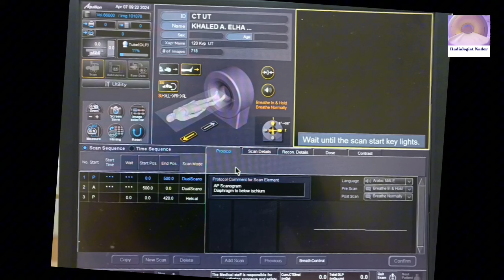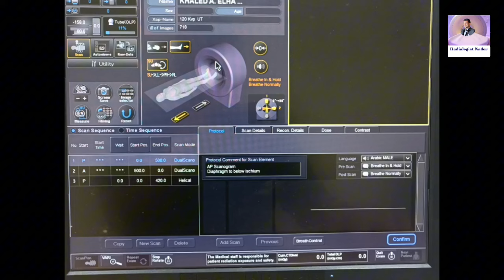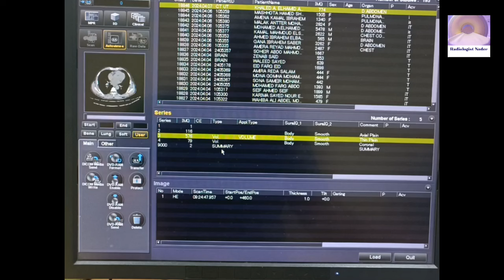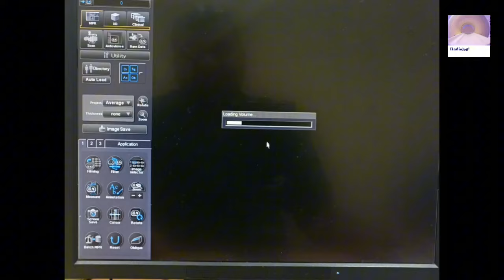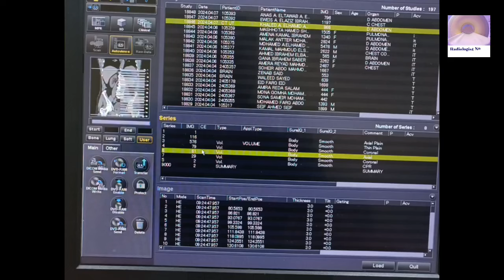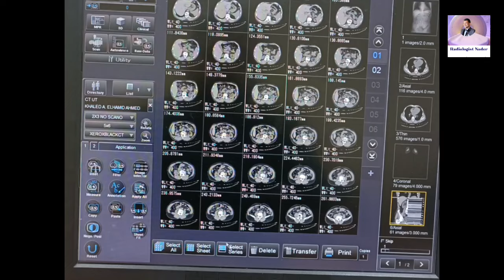مقطعية علي المسالك البولية من الالف للياء علي توشيبا 16 (CT UT)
مقطعية علي المسالك البولية من الالف للياء علي توشيبا
CT Urinatry Tract ( CT UT )|From A to Z|on Toshiba

Translated into English&Frensh&Spanish&German&Indian and Urdu
_مقطعية علي عظام الاذن|الجيوب الانفية|المخ|توشيبا|
CT|Petrous bone|PNS|Brain|Toshiba

بالتوفيق ❤️